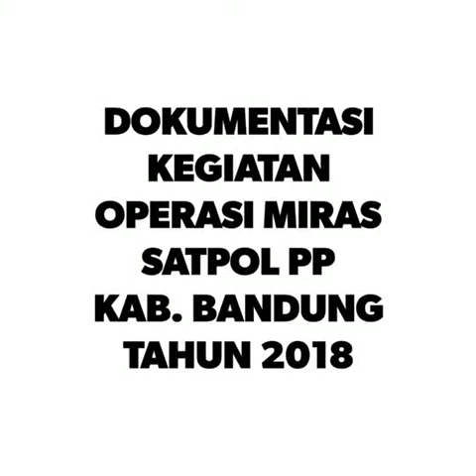OPERASI MIRAS POL PP KAB. BANDUNG TAHUN 2018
Awasi Pergaulan Anak kita dari Miras yang dapat merusak perkembanganya dari Mulai sekarang juga. Jangan sampai kejadian di Wilayah Cicalengka Terulang kembali.